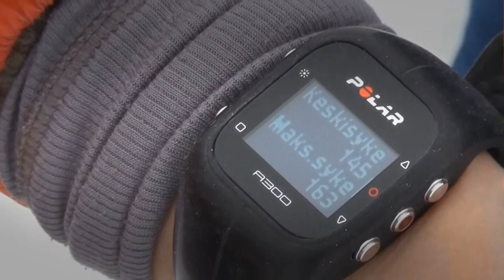Liikkuva Liminka - Arki- ja hyötyliikunta 1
Millainen on arki- ja hyötyliikunnan teho? Voiko niiden avulla ylläpitää tai kehittää kuntoaan? Testissä on muutamia arki- ja hyötyliikuntalajeja lumikenkäkävelyllä ja hiihdolla maustettuna.